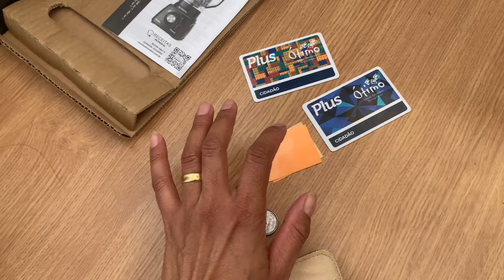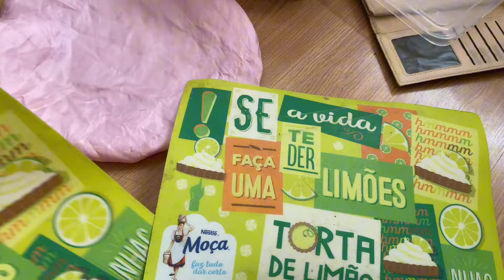Super dumpster RICA jogou escova de $100,00 REAIS no Lixo dos Brasileiros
Seja membro deste canal e ganhe benefícios:
Qu
Olá esse é o meu diário digital!
Olá eu a Amanda, gravo vídeo de lixo ao luxo, aqui no Brasil.
Exatamente o que faço é dar vida para aquilo que os ricos que moram em condomínios jogam no lixo!
Aqui também mostro minha realidade e também mostro as doações que chegam!
Compartilhe
Parcerias: Instagram/Direct

- Itens usados nos vídeos:
- Editor: Inshot / Sony Vegas Pro 11
- Carrinho de Reciclagem
- Uniforme canal Lixeirinha do Brasil
- Edição: Amanda
- Capa dos vídeos: PicSart
- Tripé de cabeça